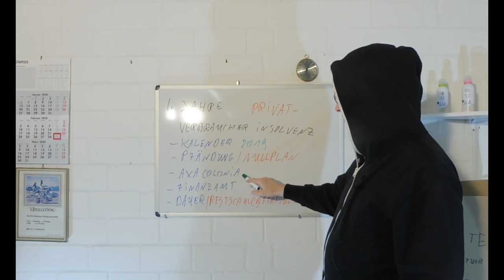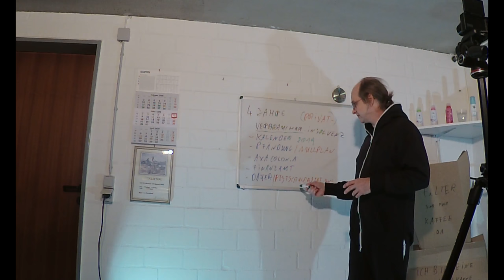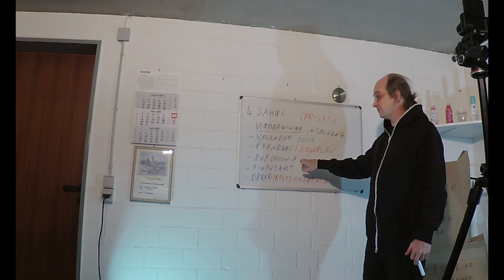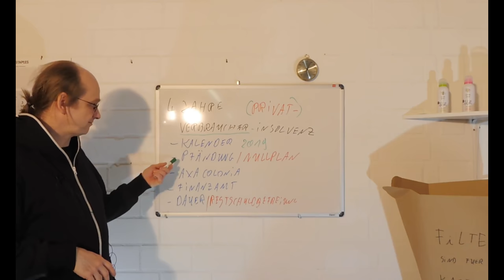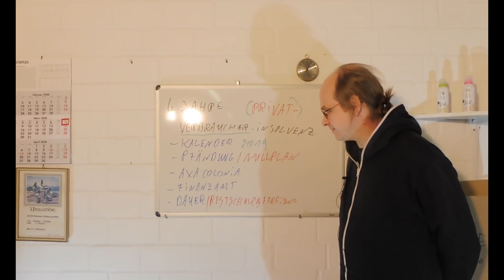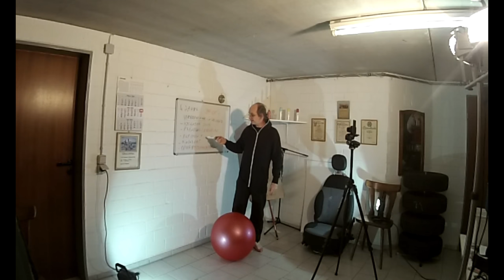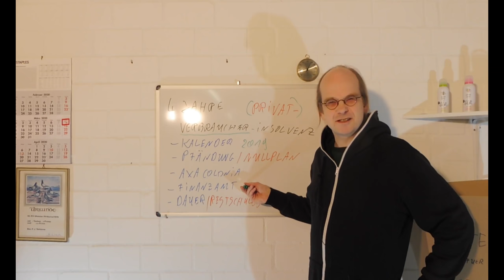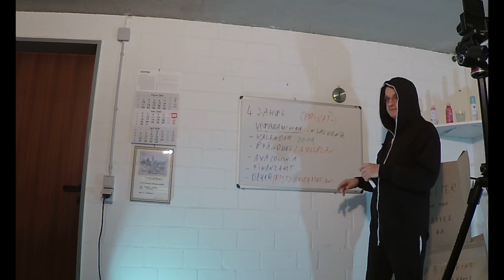Leben in der Privatinsolvenz: Rückblick auf 2019; das vierte Jahr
Für die Gliederung und die Links auf "MEHR ANZEIGEN" klicken:

Gliederung:
0:00 Einleitung
1:20 Definitionen und YouTube
3:35 Beginn und Dauer
8:00 Aktuelle Pfändungen
16:15 Die AXA Colonia
18:40 Das Finanzamt
21:30 Verkürzung der Wohlverhaltensphase

Die Links folgen in wenigen Stunden im angepinnten Kommentar: